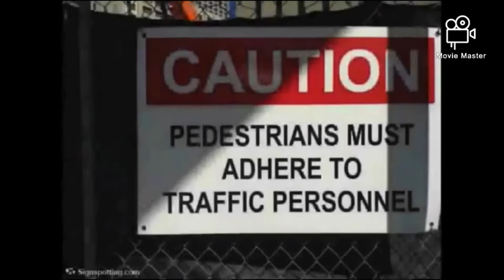Funny Signs Birdhouse For Rent (1954) Outro